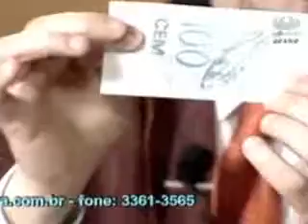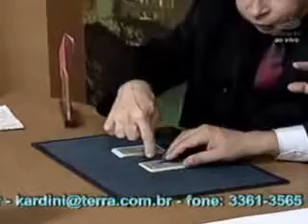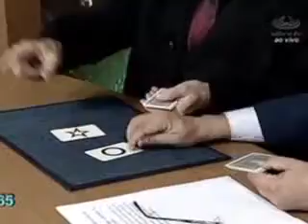Experimento para testar a percepção extra-sensorial / ESP (KARDINI na TV - 28/08/2008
Programa de número 152 no Bibo Nunes Show.